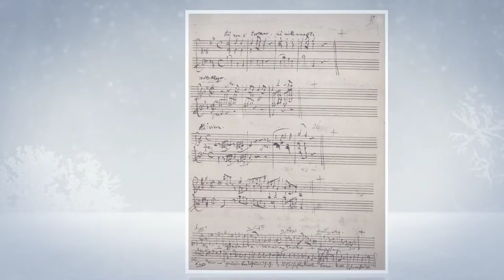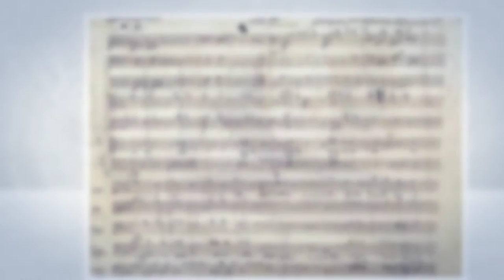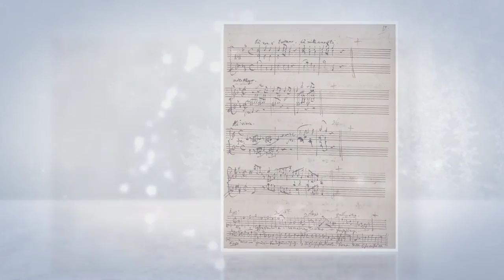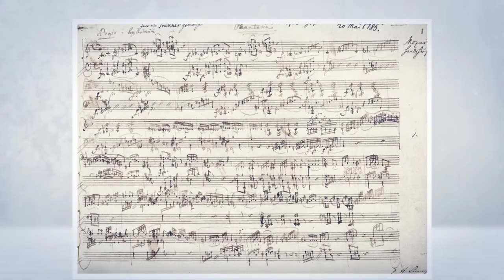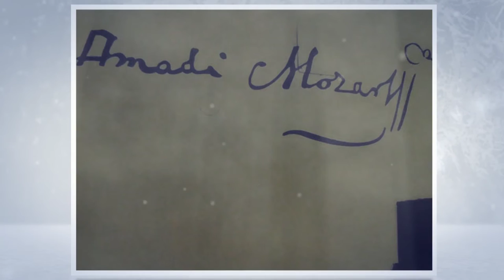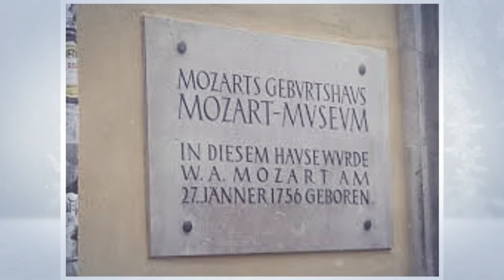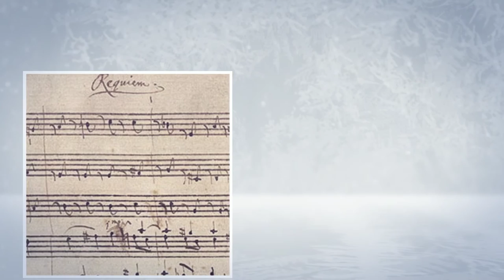Concerto for Clarinet & Orchestra In A-Major, KV. 622: I. Allegro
Mozart's Clarinet concerto in A major, K. 622 was written in 1791, shortly before Mozart's death, for the clarinetist Anton Stadler. It consists of the usual three movements, in a fast–slow–fast form:

Allegro (in A major and in sonata form)
Adagio (in D major and in ternary form)
Rondo: Allegro (in A major and in rondo form)

It was also one of Mozart's final completed works, and his final purely instrumental work (he died less than two months after its October premiere).

The concerto is notable for its delicate interplay between soloist and orchestra, and for the lack of overly extroverted display on the part of the soloist (no cadenzas are written out in the solo part).

The opening orchestral ritornello is joyful and light, and soon transforms into a flurry of sixteenth notes in descending sequence, played by the violins and flutes while the lower instruments drive the piece forward. After the medial caesura, the strings begin a series of canons before the first closing theme, featuring duelling violin I's and violin II's, enters.

The second closing theme is much more subtle until the fanfare of its final 2 bars. As the soloist enters, the clarinet repeats the opening theme with the expected added ornamentation. As the orchestra restates the main theme, the clarinet traverses the whole range of the instrument with several flourishes.

The secondary theme begins in the parallel minor, and eventually tonicizes C Major before arriving in E Major, the dominant. At the end of the E Major section there is a short pause, where the soloist conventionally improvises a short eingang (cadenza), although no context is offered for a true cadenza.

The canonic material of the opening ritornello returns, this time involving the clarinet, and leads to the novel feature of the soloist accompanying the orchestra with an Alberti bass over the first closing theme. The orchestral ritornello returns, ending with the second closing theme.

The development section explores a few new key areas including F-sharp Minor and D Major, and even has some hints of the Baroque. Before the formal orchestral ritornello leading into the recapitulation, Mozart writes a series of descending sequences with the cellos and bassoons holding suspensions over staccato strings.

As is conventional in Classical concerto form, in the recapitulation the soloist and orchestra are united, and the secondary theme is altered to stay in the tonic. As the secondary theme comes to a close, the clarinet has another chance to improvise briefly, and this time leads the canonic material that follows. The Alberti bass and arpeggios over diminished chords for the soloist recur before the movement ends in a cheerful final orchestral ritornello.

The soloist exposition of this movement appears on almost every professional orchestral clarinet audition.

Orchestral ritornello: bars 1–56
Solo exposition: bars 57–154
Ritornello: bars 154–171
Development: bars 172–227
Ritornello: bars 227–250
Recapitulation: bars 251–343
Ritornello: bars 343–359

Orchestral samples included in this recording from the Vienna Symphonic Library.